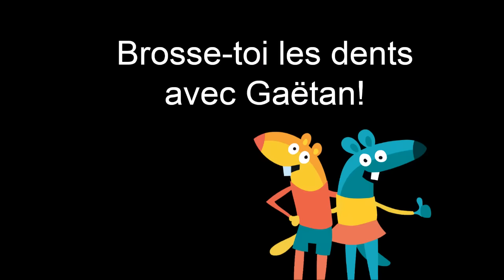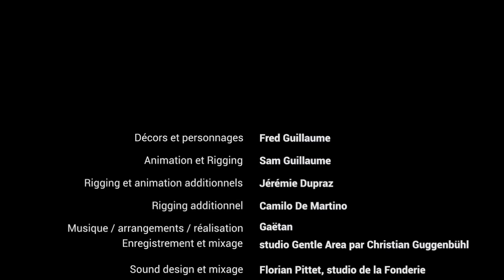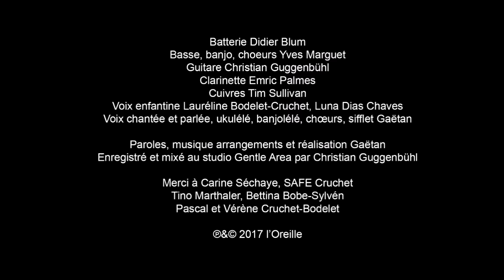GAËTAN - CHANSON! Brosse-toi les dents avec Gaëtan!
"Frotte tes quenottes" est une chanson de Gaëtan qui incite les enfants (et les parents?!?!) à se brosser les dents en s'amusant!

La chanson "Frotte tes quenottes" est disponible en livre-disque et en écoute

Toutes les émissions de "Diane et Gaëtan, c'est maintenant!"

Batterie Didier Blum
Basse, banjo, choeurs Yves Marguet
Guitare Christian Guggenbühl
Clarinette Emric Palmes
Cuivres Tim Sullivan
Voix enfantine Lauréline Bodelet-Cruchet, Luna Dias Chaves
Voix chantée et parlée, ukulélé, banjolélé, chœurs, sifflet Gaëtan

Paroles, musique, arrangements et réalisation Gaëtan
Enregistré et mixé au studio Gentle Area par Christian Guggenbühl

Merci à Carine Séchaye, SAFE Cruchet, Tino Marthaler, Bettina Bobe-Sylvén, Pascal et Vérène Cruchet-Bodelet